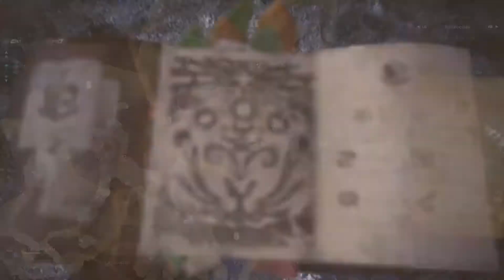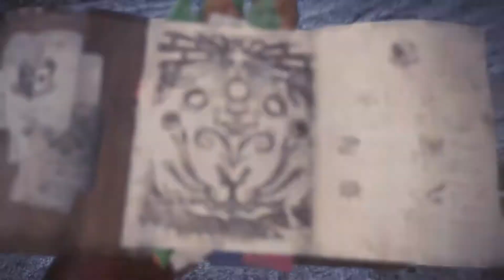Monster Hunter World l Recolección: Superabulones l Vaya panda de abulones l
Guia rapida para hacer la misión ¨Vaya Panda de Abulones¨ en menos de 5 min!!!

La misión del chef consiste en recolectar los materias dependiendo de la misión en este caso toca ir a buscar 10 superabulones .